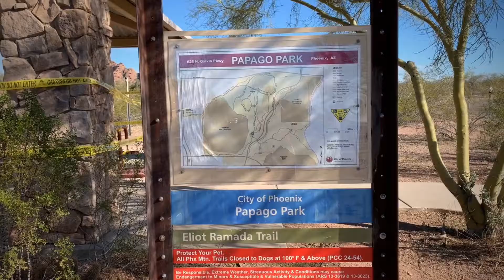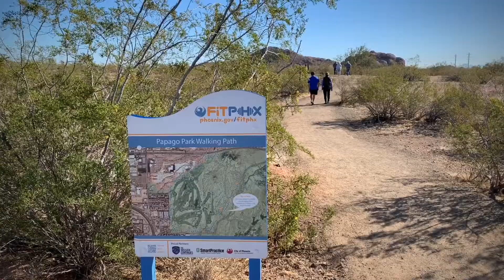HIKE AND EXPLORE PAPAGO WEST PARK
Many locals and tourists visit popular "Hole in the Rock" at Papago Park. Across the street from "Hole in the Rock" is Papago West Park. The easy trails at Papago West Park are family friendly and offer amazing views of the valley.

Happy Hiking!